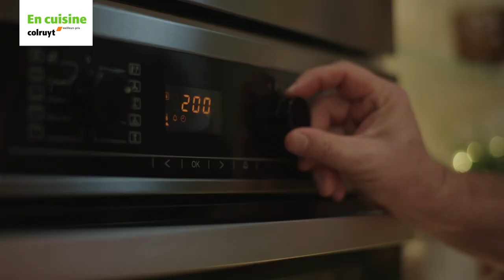Recette – Dinde farcie, fagots de haricots verts et compote d’airelles - Colruyt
De la dinde à Noël ? Bonne idée ! Cette belle volaille de fête se prépare facilement avec cette recette.

Retrouvez la recette complète en cliquant sur « Plus ».

Afficher plus

Recette

1 dinde fraîche farcie (± 3,2 kg, boucherie)
16 tranches de pancetta (charcuterie)
450 g d’airelles (surgelés)
800 g de haricots verts
200 g de broccolinis
6 branches de thym frais
2 échalotes
1,2 kg de grenailles
4 c. à soupe de miel
1/2 dl de porto
5 c. à soupe d’huile d’olive
poivre noir (moulin)
sel

Préparation (2 h 30 à 3 h)
1 Préchauffez le four à 200 °C. Disposez la dinde dans un plat à four et enduisez-la de 2 c. à soupe d’huile d’olive. Glissez 1 h au four préchauffé.
2 Aspergez la dinde de jus de cuisson et couvrez-la de papier aluminium. Baissez la température du four à 165 °C et enfournez encore 1 h 30 à 2 h.
3 Lavez soigneusement les grenailles non pelées, puis éparpillez-les autour de la dinde pour les 45 dernières minutes de cuisson. Effeuillez le thym et parsemez-en la dinde et les grenailles.
4 Entre-temps, émincez les échalotes. Faites chauffer 1 c. à soupe d’huile d’olive dans un poêlon et faites-y revenir les échalotes 1 min. Déglacez avec le porto et faites réduire de moitié. Incorporez le miel et les airelles, et laissez compoter 10 à 15 min.